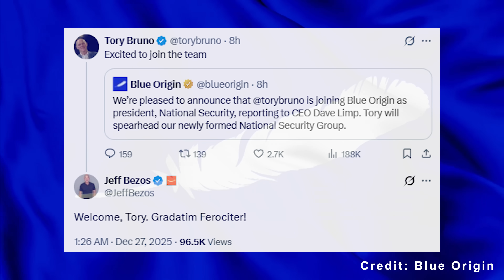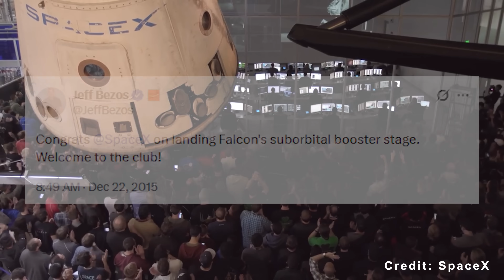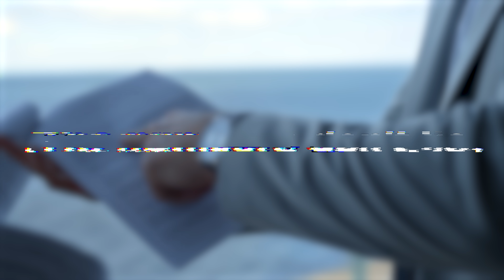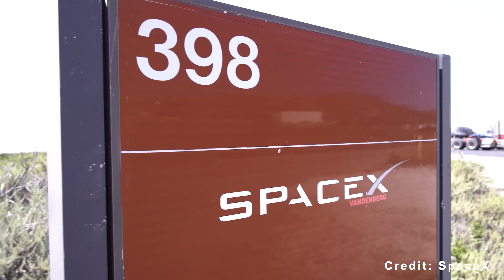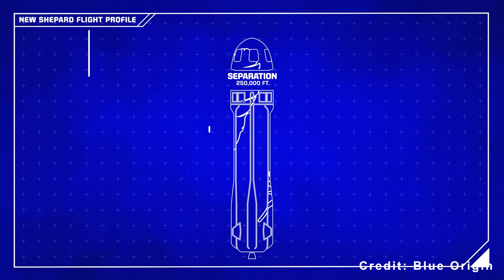SpaceX Just Did Something That Totally Humiliated Blue Origin's New Shepard...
Intro 0:00
The 2015 illusion 0:50
The numbers don't lie 3:58
The technical reality 6:27
What Blue Origin actually has 9:15
Blue Origin has completed another flight of its New Shepard rocket. This time, six paying passengers rode for ten minutes to an altitude of about 100 kilometers, which is roughly the edge of space.
In the same week, SpaceX l four rockets, all reaching orbit successfully. Each used a booster that had already flown before.
We are no longer comparing rockets. We are comparing two very different realities.
By the end of 2025, the difference between Blue Origin and SpaceX isn’t just wide. It’s structural — meaning it’s built into how each company operates. It’s measurable and difficult to dismiss with excuses.
In this episode of Techmap, we’ll look at the numbers, the timelines, and the plain truth about where Blue Origin really stands.
You may have seen the news: Tory Bruno, who stepped down from ULA just four days ago, has joined Blue Origin. He’ll serve as president of the company’s newly created National Security Group. His job is clear: to strengthen Blue Origin’s position in classified defense launches, where his long experience with the DoD gives him a strong advantage.
But does this move mean Blue Origin will finally close the gap with SpaceX?
My honest answer is no — and here’s why.
Let's go back ten years. November 2015.
Blue Origin made headlines when its New Shepard rocket completed a suborbital flight and landed upright afterward. The landing was vertical and controlled. The hardware was reused. Jeff Bezos, the company’s founder, shared the success publicly, and the entire space industry took notice.
Just one month later, SpaceX achieved something similar — though more complex. Its Falcon 9 rocket launched satellites to orbit and then landed its first stage safely back on Earth. Although the missions were different, both demonstrated a key concept: a rocket can land itself and be reused.
At that time, many observers — including Bezos himself — believed the two companies were close in capability. Both had proved reusability worked. Both were led by billionaires. Both spoke about building a future where millions of people live and work in space. And both placed their bets on making rockets reusable.